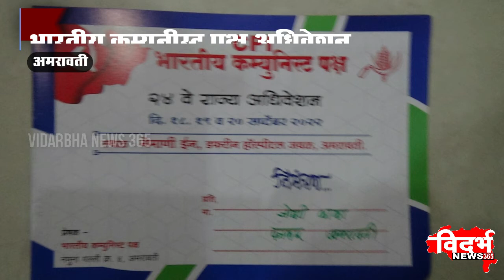AMRAVATI | भारतीय कम्युनीस्ट पक्ष अधिवेशन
विदर्भन्यूज365मराठी भारतीय कम्युनीस्ट पक्ष अधिवेशन
24 वा राज्य अधिवेशन 18,19,20 सितंबर को